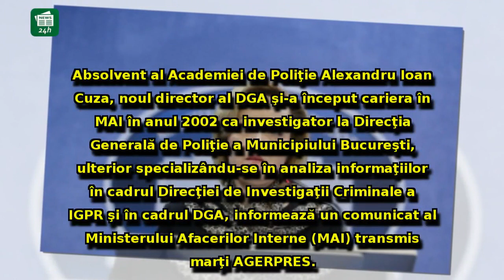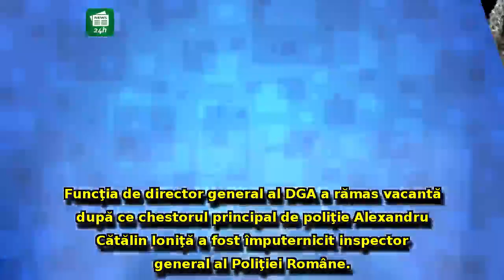Carmen Dan, numire de ULTIMĂ ORĂ - Nou director la DGA